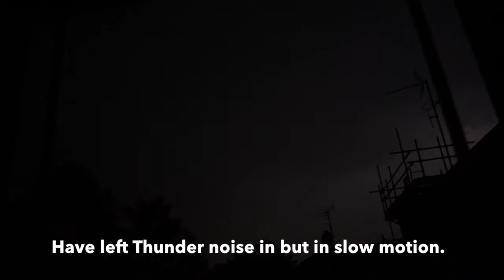Storm UK 27th May 2018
Big storm hit Uk, Have edited out the lightning slowed down and stitched together